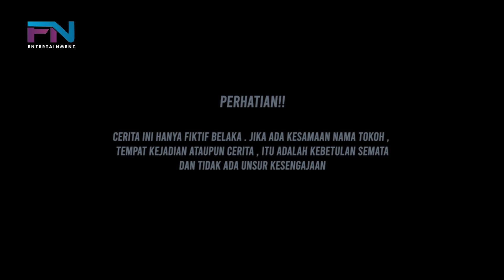KISAH TUKANG SOL SEPATU IKHLAS MENOLONG BOS BATU BARA YG DIBUANG OLEH MANTANNYA DI TENGAH JURANG!!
FANO ENTERTAINMENT#KisahInspiratif
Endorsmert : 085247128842